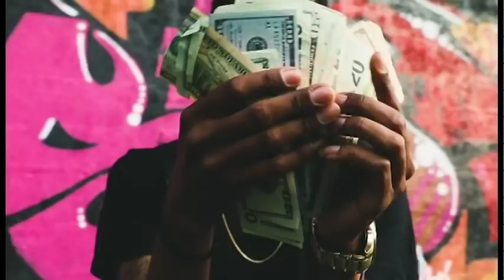Sonny Banks - Finessin (Official Music Video)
FIRETEAM SHIT

Shot by: TrappedInMyCameraLense (@ImJojoBro)
Edited by: Sonny Banks (@_SonnyBanks)
Prod. by: IAMB